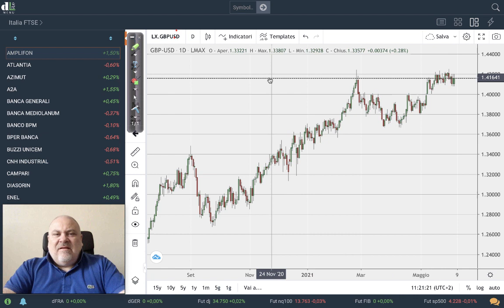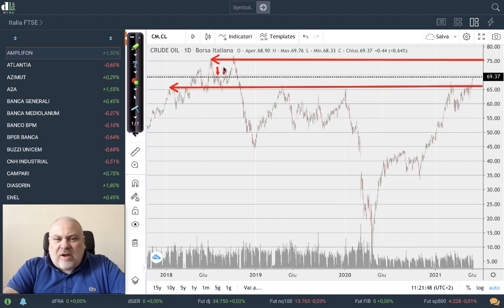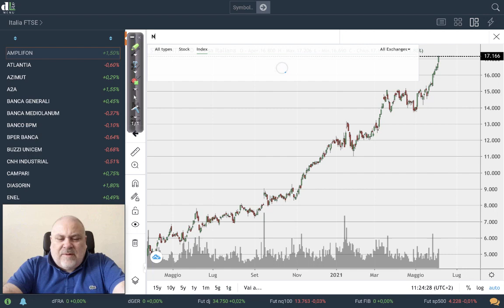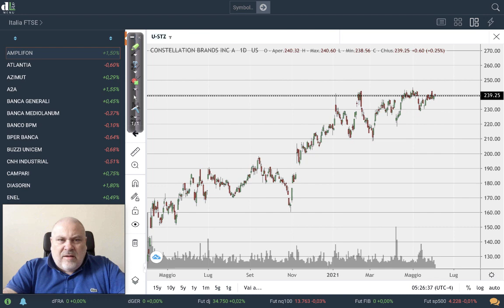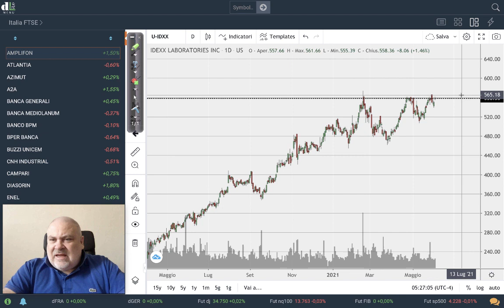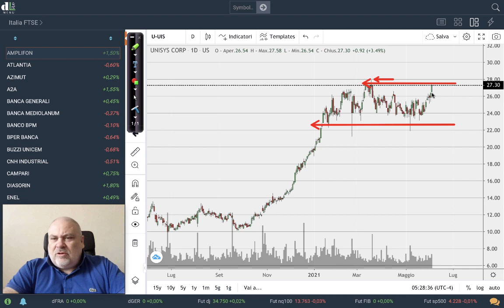Analisi di Davide Biocchi | Titoli, Indici, Commodities e valute | 05.06.2021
Newsletter Davide | Commenti e News